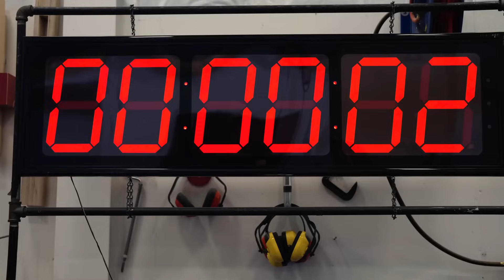2023 Bentonville Make48 Sizzle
🚲 Get a taste of the creativity that comes alive at Make48.  Northwest Arkansas Community College in Bentonville AR hosted 7 teams from the surrounding area for their first-ever Make48!   The teams were challenged with incorporating 5G technology into a product for the Great Outdoors.  It is a perfect challenge for those in the Natural State.